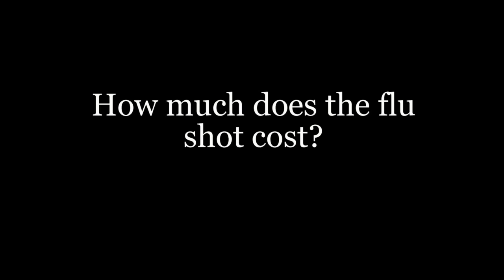Skyhawk Pilot Lessons Episode 6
This week we will give more information on the career/major fair coming up next week, the Rogers Media Center, Student Health, Collegiate 4-H, and Habitat for Humanity.